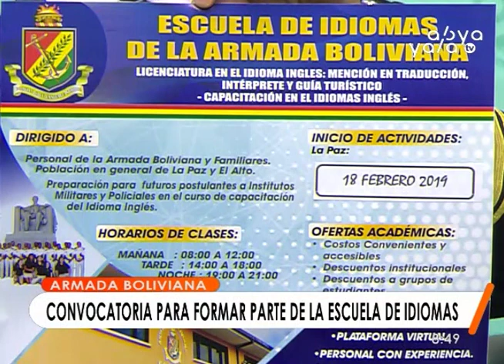Aprende inglés en la Escuela de Idiomas de la Armada Boliviana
Capitán de Fragata Marco Antonio Arévalo, Dir. Escuela de Idiomas de la Armada Boliviana, invita a la población a ser parte de la institución que forma en el idioma inglés a nivel licenciatura en cuatro años. Las clases para esta institución comienzan este 19 de febrero en tres horarios, mañana, tarde y noche.